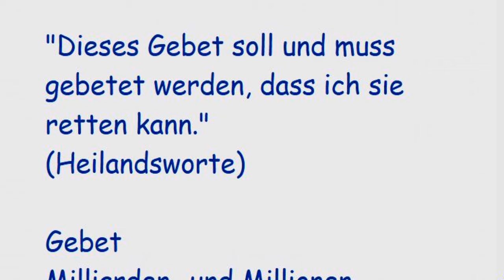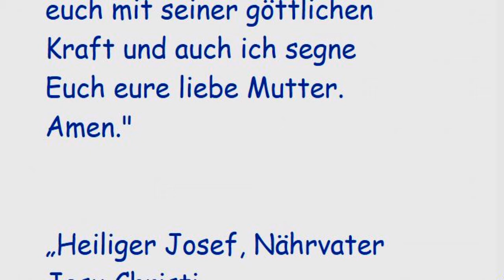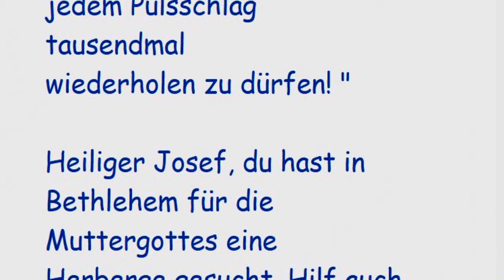STELLVERTRETEND REUE ERWECKEN FÜR ALLE STERBENDEN